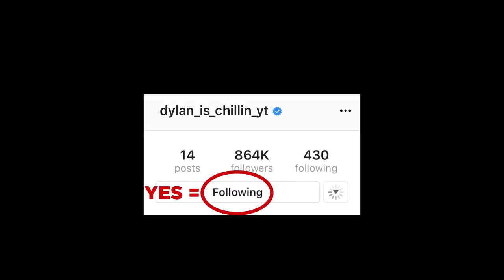Top 15 Scary Videos We ALMOST Can't Show You!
In this top 15 list, we look at scary videos we almost can’t show you, after all we don’t wanna get in trouble. In these internet videos, people face situations that are so scary, you may not be able to handle it.